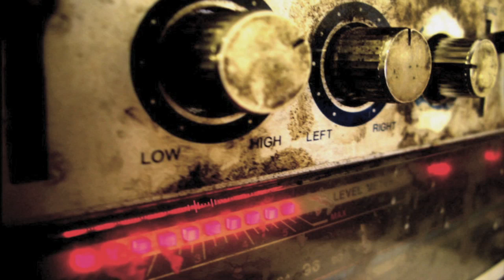Drake - Crew Love (Silent Code Bootleg) [Free DL]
Liquid Drum & Bass!

Love basslines like these